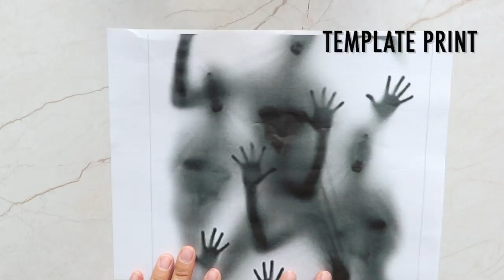🏮🎃 Easy Halloween DIY Decor - Spooky Jar Lanterns🏮🎃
This year entertain yourself with these Fun and Easy Halloween Decor DIYs

➡ ABOUT US👯‍♀️:

Trendy Mami is a group of friends tied with common interests and lifestyle

Motherhood | Health | Food & Nutrition | Fashion & Beauty

Stay | on | Top | of | Your | Game

Love,
Trendy Mami